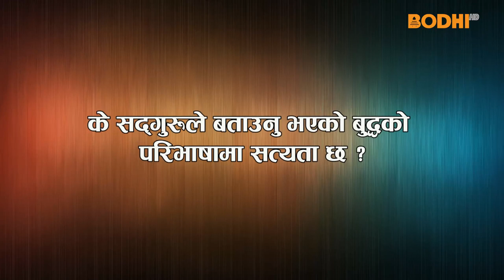RATNASHREE | EP [68] | के सद्गुरूले बताउनु भएकाे बुद्धकाे परिभाषामा सत्यता छ ?